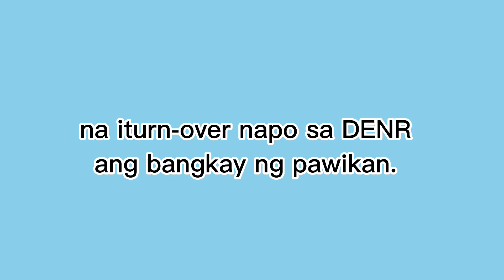breaking news!! malaking pawikan ang dumagsa sa aming lugar NAKAKAAWA AT NAKAKAPANGLUMO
This video shows the dead sea turtle came out in shore.